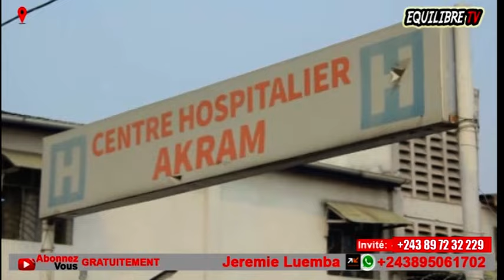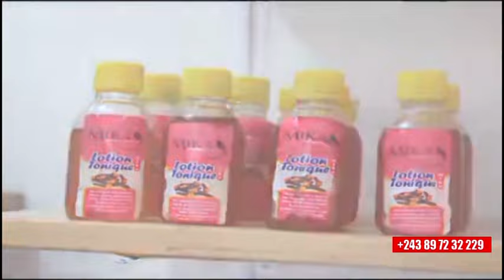🔥TRIST£ NOUVEL, EN PLEIN CULTE, MUANA PASTEUR AKUFI, NZOTO MALILI, SEIGNEUR!! BOLANDA VIDÉO